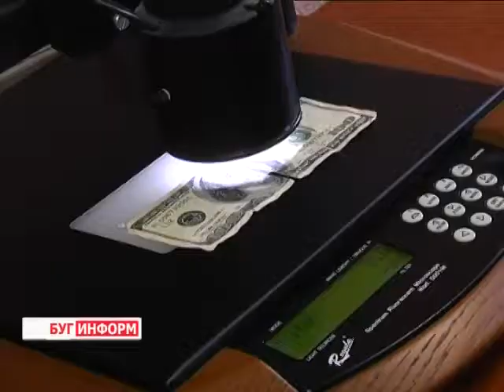2014-06-17 г. Брест Телекомпания Буг-ТВ. Брифинг в г. Барановичи М. Воронина.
Брифинг в г. Барановичи зам. председателя  Государственного комитета судебных экспертиз М. Воронина.
. Год назад в Беларуси была создана новая структура -- государственный комитет судебных экспертиз. Несмотря на такой небольшой период существования уже сегодня можно смело говорить о серьёзных положительных тенденциях в экспертной деятельности. Существенно сократились сроки проведения исследований, а их качество при этом улучшилось.
Активную работу проводят сотрудники и в области информационного обеспечения населения, одна из форм  -- личные выездные приёмы граждан. Накануне в городе Барановичи на вопросы отвечал заместитель председателя Государственного комитета судебных экспертиз Максим Воронин.